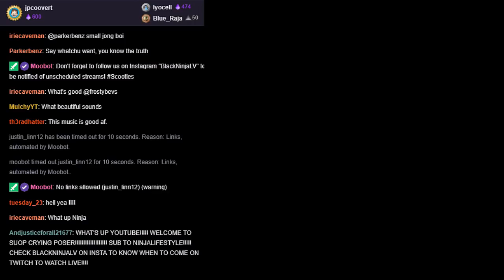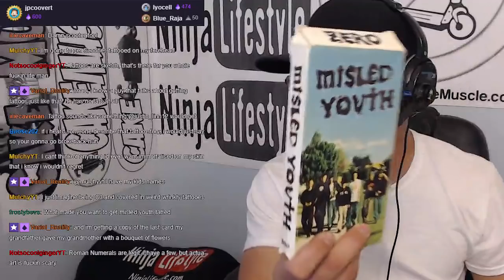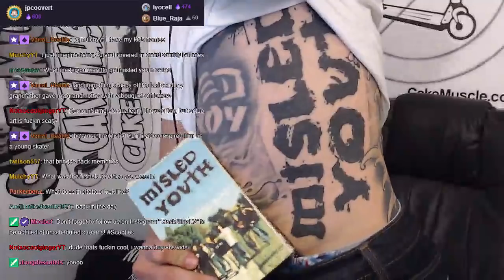Stop Crying Poser #6: Podcast: Police, Tattoos, Narcissism, VHS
Another fun episode about guns, protesting, keno, gambling, tattoos, narcissism, fights, and vhs tapes hahaha!